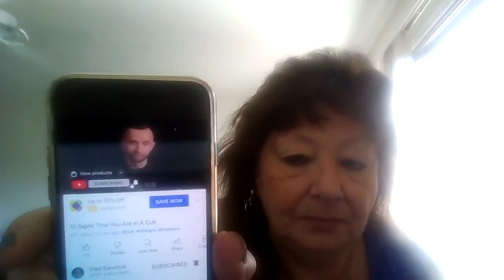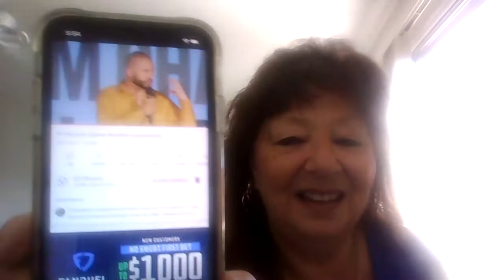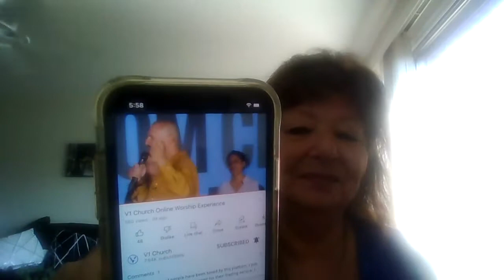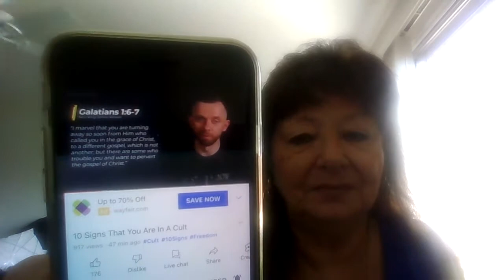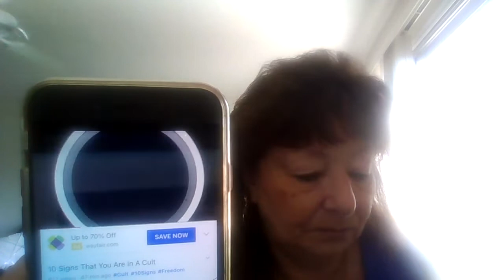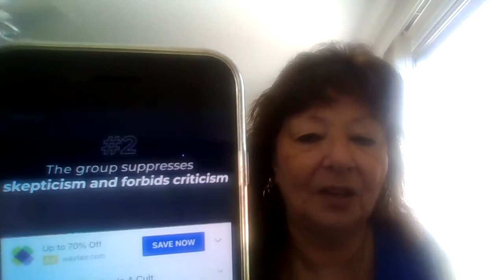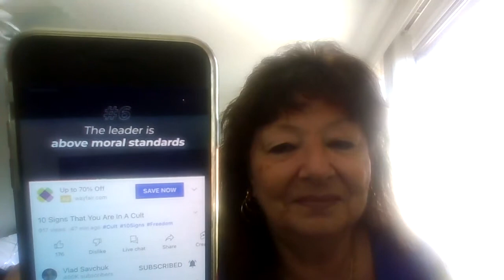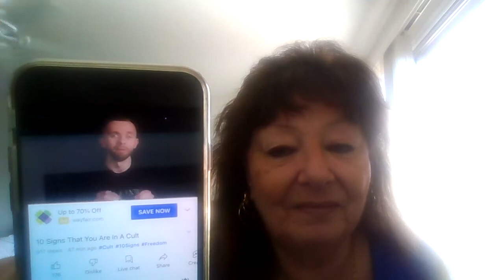How to Identify a Cult Leader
ALTHOUGH THEY HAVE THE RIGHT WORDS THEY DO NOT APPLY THEM TO THEMSELVES!!

Fourth Attack Launched: Prosperity Teacher, False Teacher, Deceiver of Signs and Wonders!